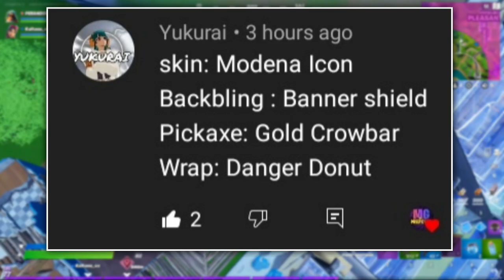Fortnite: 31 July 2021 ITEM SHOP PREDICTION [Fortnite Item shop prediction July 31st]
31st July - Fortnite Item Shop Prediction

This is my prediction video for the 31st July 2021

 APPS I USE:
-Pixellab FREE
-YouTube Studio FREE
-YouTube FREE

🥳 I really appreciate all the positivity I have received.

*IGNORE TAGS*